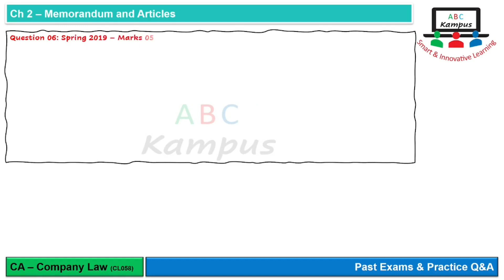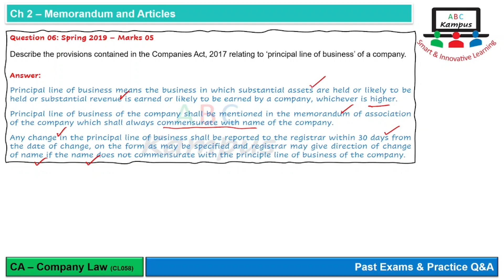Q&A Principal line of business (ICAP Spring 2019) | Memorandum and Articles (CL058F)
Q&A Principal line of business
Past Exam: ICAP Spring 2019
Memorandum and Articles
Company Law

Content ID: CL058F
Facilitator: KA